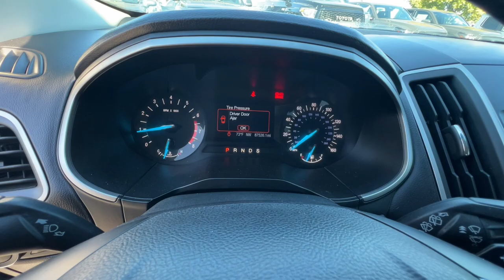2015 Ford Edge Northern California, Redding, Sacramento, Red Bluff, Chico, CA FBB97576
Magnetic Metallic Used 2015 Ford Edge SEL available in Northern California at  Lithia Toyota of Redding. Servicing the Redding, Sacramento, Red Bluff, Chico, CA area.

250 E. Cypress Ave.

SEL trim Magnetic Metallic exterior and Ebony interior. JUST REPRICED FROM $17945 FUEL EFFICIENT 28 MPG Hwy/20 MPG City! Satellite Radio Back-Up Camera Turbo Charged Aluminum Wheels All Wheel Drive. CLICK NOW!br /br /KEY FEATURES INCLUDEbr /Back-Up Camera Turbocharged Satellite Radio. Rear Spoiler MP3 Player All Wheel Drive Onboard Communications System Aluminum Wheels Privacy Glass Keyless Entry. Ford SEL with Magnetic Metallic exterior and Ebony interior features a 4 Cylinder Engine with 245 HP at 5500 RPM*. br /br /EXPERTS REPORTbr /Edmunds.com explains Front-row occupants sit on supportive bucket seats and an additional inch of rear legroom provides comfortable accommodations for adults riding in back. The Edge is also wide enough to make three-across second-row seating a viable proposition for families of five.. Great Gas Mileage: 28 MPG Hwy. br /br /A GREAT TIME TO BUYbr /Reduced from $17945. br /br /BUY FROM AN AWARD WINNING DEALERbr /Our commitment to treating you in a neighborly fashion extends from our inventories and auto repair service to our no-frills easy-to-comprehend auto financing. This comes not only in the form of car loans and leasing service for drivers from Redding Chico Red Bluff and Shasta Lake but a tenacious spirit dedicated to getting the flexible terms you deserve.Please feel free to explore our entire site and see all of the products services and pre-buy car research we have to offer. br /br /Plus government fees and taxes any finance charges $85 dealer document processing charge any electronic filing charge and any emission testing charge.br /